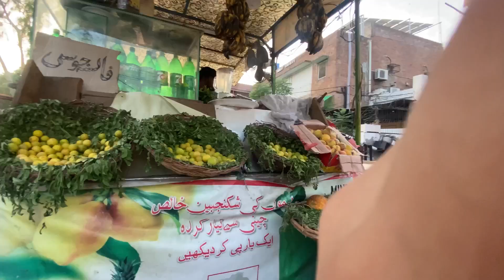Orange Train ka Safar || Orange Train Py Anarkali Bazar gai || Anarkali Ki Food street Visit ki 😍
Explore the vibrant sights and flavors of Lahore's Anarkali Bazaar, Orange Line Train, and Food Street! Join us on a journey through the heart of Pakistan's cultural capital as we uncover the rich history, bustling markets, and delicious street food. From ancient architecture to modern transit, experience the essence of Lahore in this captivating video tour. Don't miss out on the culinary delights that make Food Street a must-visit destination for any food lover. Hit play and embark on an unforgettable adventure in Lahore!